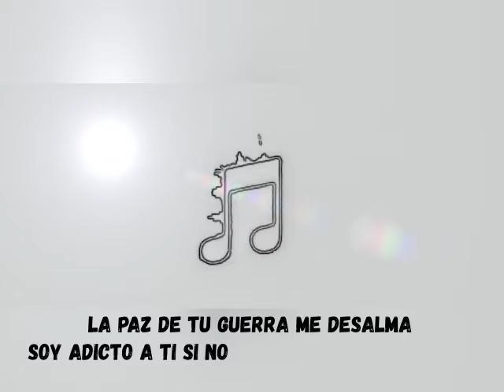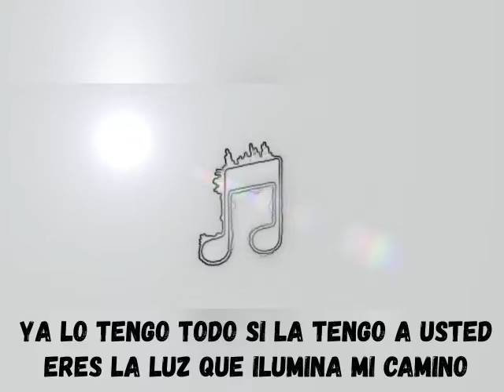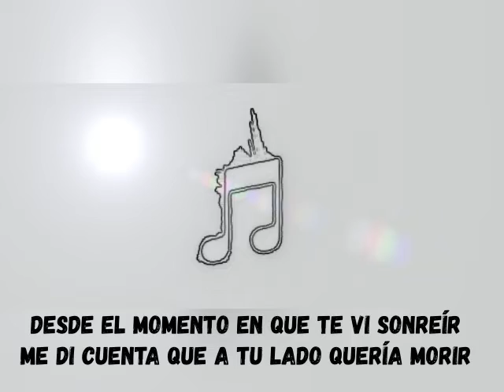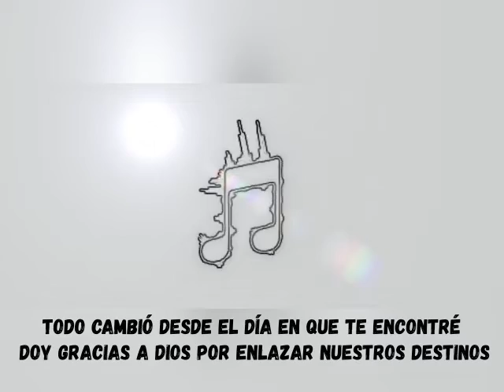EL RADIKAL % ya lo tengo todo